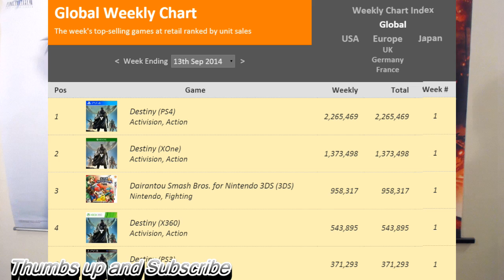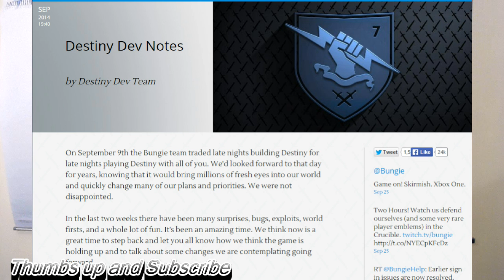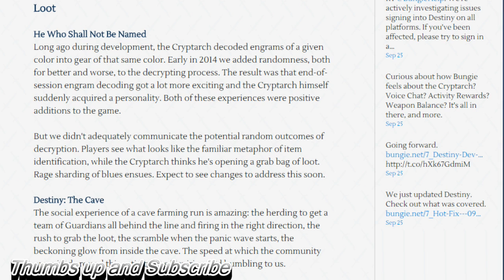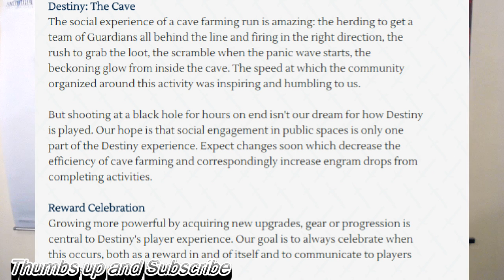Bungie Addresses Why Destiny Sucks! PS4 wins Again. Destiny Loot Cave Nerfed?? Nerfs all Farming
PS4 wins in Sales Again. Destiny Loot Cave Nerfed. Bungie addresses Why Destiny Sucks. StonefoxMedia Does Gameplay WTF!!!

OPINION: BUNGIE IS WRONG FOR TELLING US WE’RE PLAYING DESTINY WRONG.

Vgchartz Global Weekly sales.

Rocketyard Legendary Engram Farming